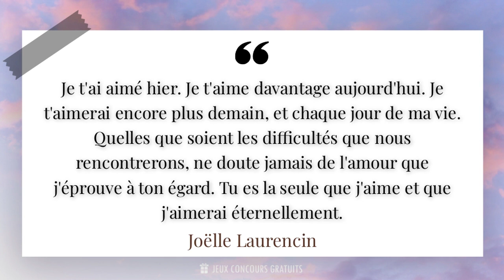Je t'ai aimé hier. Je t'aime davantage aujourd'hui. Je t'aimerai encore plus demain, et chaq...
✨ Je t'ai aimé hier. Je t'aime davantage aujourd'hui. Je t'aimerai encore plus demain, et chaque jour de ma vie. Quelles que soient les difficultés que nous rencontrerons, ne doute jamais de l'amour que j'éprouve à ton égard. Tu es la seule que j'aime et que j'aimerai éternellement.✨

📜 Citation de Joëlle Laurencin ( Actrice, Écrivaine, Réalisatrice 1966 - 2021 ) :

- Joëlle Laurencin est une écrivaine française renommée, connue pour ses romans captivants et ses poèmes empreints de sensibilité. Née en 1975 à Paris, elle a développé très tôt une passion pour les mots et l'écriture. Son style unique mêle habilement la poésie et la prose, créant ainsi des œuvres littéraires qui touchent profondément les lecteurs.

- Après des études de lettres à la Sorbonne, Joëlle Laurencin a publié son premier recueil de poèmes intitulé "Au-delà des étoiles" qui a rencontré un succès immédiat. Depuis lors, elle a enchaîné les publications, explorant différents genres littéraires tels que le roman historique, le roman fantastique et la science-fiction.

- Ses écrits sont empreints d'une grande sensibilité et d'une profonde réflexion sur la condition humaine. Joëlle Laurencin aborde des thèmes universels tels que l'amour, la mort, la solitude et la quête de sens. Ses personnages sont souvent complexes et nuancés, ce qui permet aux lecteurs de s'identifier à eux et de se plonger pleinement dans l'univers de ses œuvres.

- Reconnue pour sa plume poétique et sa capacité à créer des atmosphères envoûtantes, Joëlle Laurencin a remporté de nombreux prix littéraires prestigieux au cours de sa carrière. Ses livres sont traduits dans de nombreuses langues et sont appréciés par un large public à travers le monde.